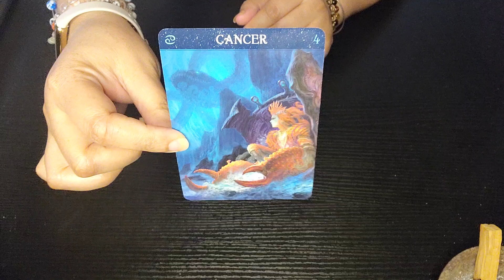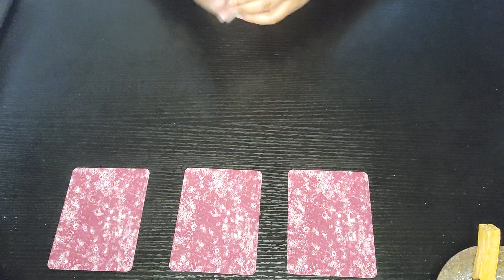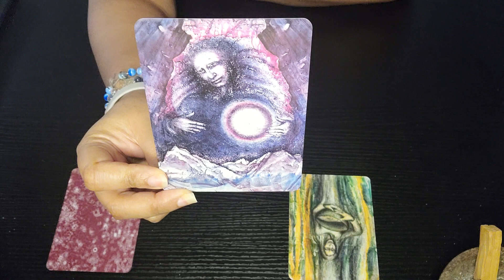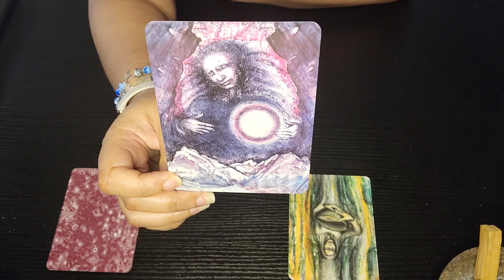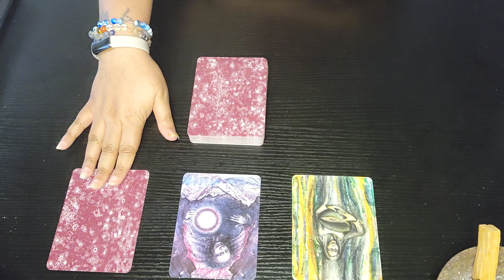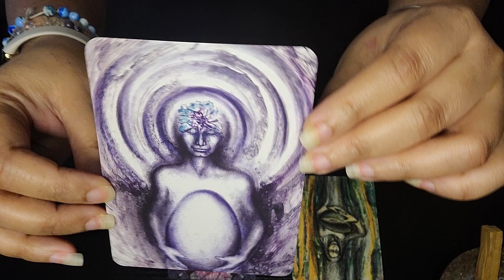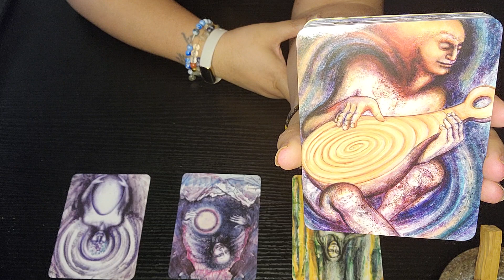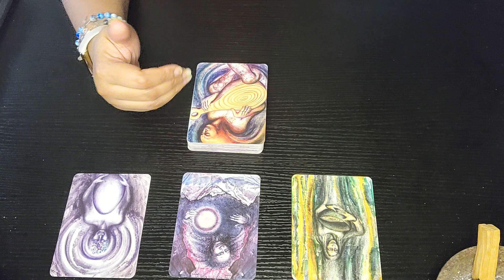Tap Into Your Soul ~ Cancer ♋️